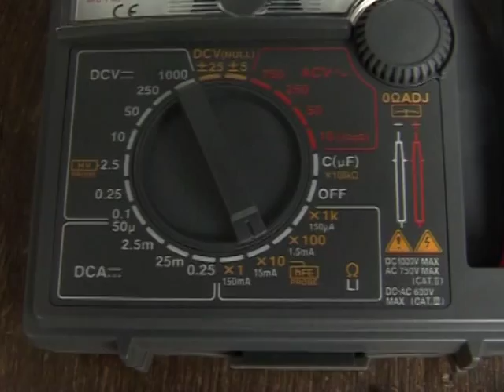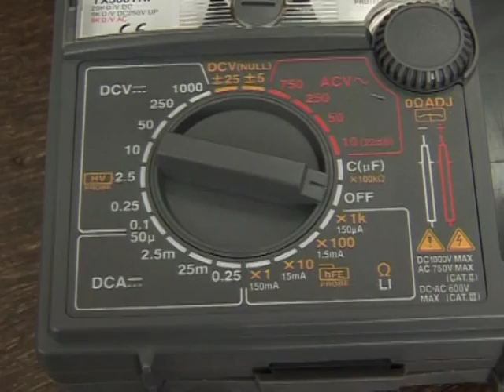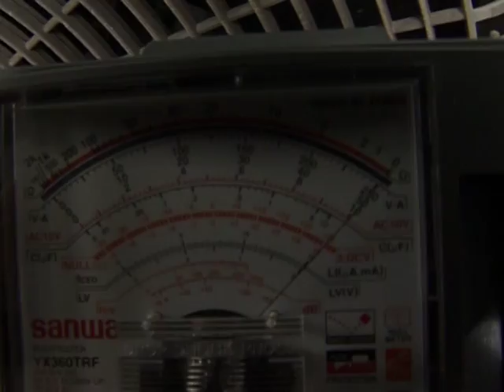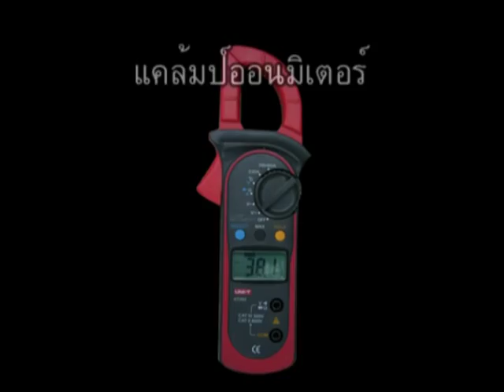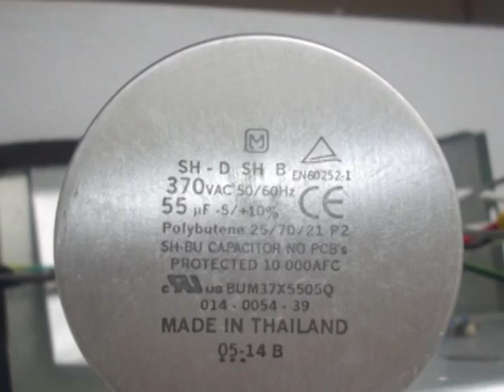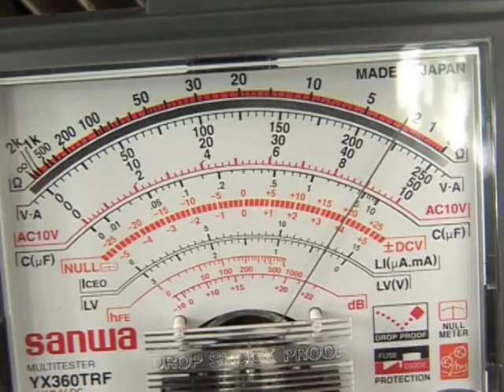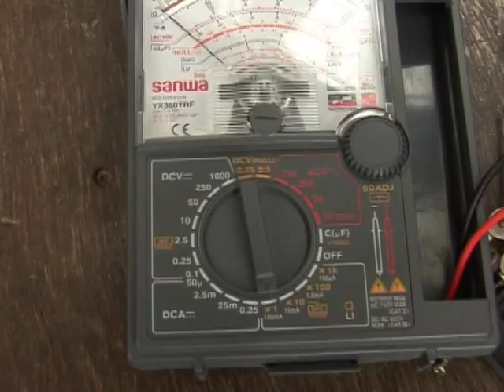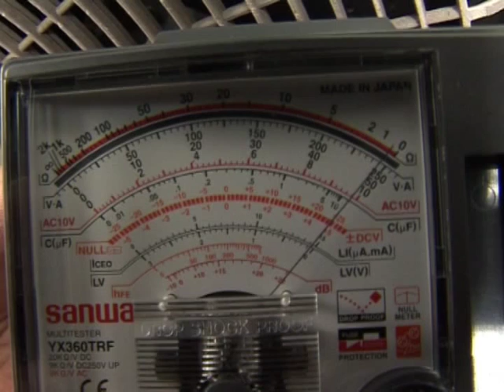DSD-CTA 45 การบำรุงรักษาเครื่องปรับอากาศ ตอน ปัญหาที่เกิดกับชุดคอยล์ร้อน ตอนที่ 2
เครื่องปรับอากาศเป็นอุปกรณ์อำนวยความสะดวกที่มีความสำคัญมากในปัจจุบัน ติดตั้งกันทั้งในอาคารสถานที่ขนาดใหญ่ไปจนถึงห้องพักขนาดเล็ก มีอยู่ด้วยกันหลากหลายแบบหลายยี่ห้อ เครื่องปรับอากาศเป็นอุปกรณ์ไฟฟ้าที่จำเป็นต้องได้รับการดูแลและบำรุงรักษาอย่างต่อเนื่อง วีดีโอชุดนี้จะช่วยให้ท่านสามารถดูแลรักษาเครื่องปรับอากาศที่มีอยู่ได้อย่างง่ายๆ สำหรับในตอนนี้จะกล่าวถึง ปัญหาที่เกิดกับชุดคอยล์ร้อน ตอนที่ 2 (เพื่อความเข้าใจอย่างต่อเนื่องควรเปิดรับชมวีดีโอตั้งแต่ตอนแรก DSD-CTA 41 ไปจนถึง DSD-CTA 47)
สนใจฝึกอบรมติดต่อตามเบอร์โทรของหน่วยงานในจังหวัดต่างๆตามเว็บไซด์นี้